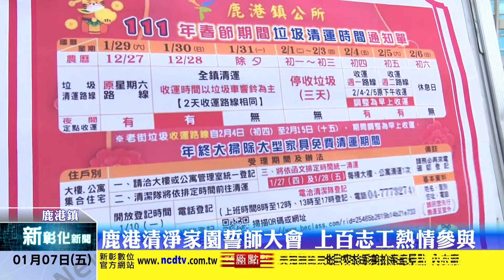新彰化新聞20220107 鹿港清淨家園誓師大會 上百志工熱情參與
快過年了，也是鄉親除舊布新打掃家園的時機，鹿港鎮公所7日上午舉行年終大掃除誓師大會，號召大家作伙動起來，將身邊的環境都整理乾淨，共同建立優質的生活環境，健康歡喜迎新年。